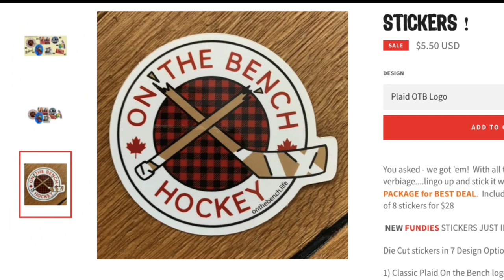2022 HOLIDAY MINI STICK CUP SERIES ( GAME 1 )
You boys wanted it so we brought it back the ( 2022 MINI STICK CUP SERIES) Last you jacob stole the show with a dominate performance and in 2019 olly took it home in game 7 overtime. WHOS WINNING THIS YEAR ??